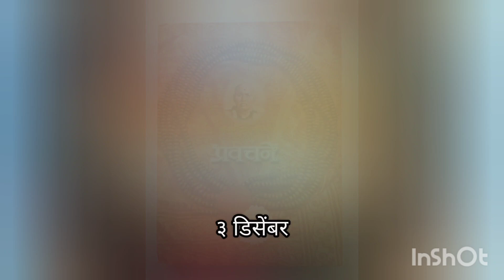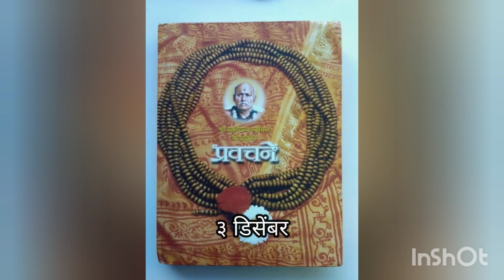श्री ब्रह्मचैतन्य गोंदवलेकर महाराज प्रवचने ३ डिसेंबर